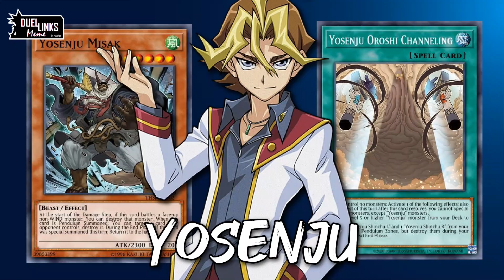[DL] Yosenju, Post Cross Dimension Version [Yu-Gi-Oh! Duel Links]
The new Yosenju support, Yosenju Oroshi Channeling can place Yosenju Shinchu L & R in the pendulum zone from the deck... That means... if either one of them is in our hand, we are bricked... Unless we play 2 sets of Shinchu Monster... but... that will cause another brick issue...

After some playtesting, I decided to stick to Neo New Sylvio skill. It will place 1 Set Shinchu Monsters at the bottom of the deck, no Shinchu bricked in hand problem.

Hiding behind the Handtrap and triggering the "Destiny Draw" to get Yosenju Oroshi Channeling with the skill is no fun, but that is the most efficient way to play this deck. We stall & come back with a victory next turn.

Why using Wightprincess? A hand trap with 1600 ATK, why not? even we failed the lethal damage with Wightprincess, she still can use as a protection   from battle damage by sending herself to GY from the field.
(P/S: Most of the time i turned off my toggle immediately when i holding Wightprincess, my opponent have no idea what i have in my hand until they swing in with second monster, and triggered my "Destiny Draw")

00:00 Intro
00:18 Magnet Warrior
01:37 Xiangke Xiangsheng
02:53 DDD
03:45 Melodious
05:01 Phantom Knights
06:01 Metaphys
07:32 Gandora